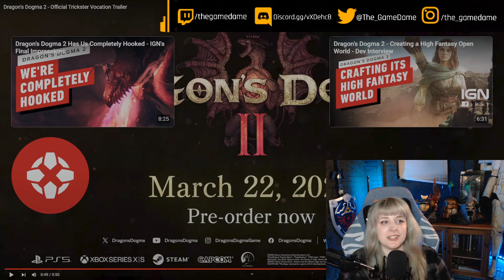My reaction to the Dragon's Dogma 2 Trickster Vocation Trailer | GAMEDAME REACTS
The deep, explorable fantasy world of Dragon's Dogma...
Dragon's Dogma is a single player, narrative driven action-RPG that challenges players to choose their own experience – from the appearance of their Arisen, their vocation, their party, how to approach different situations and more. On your journey, you’ll be joined by Pawns, mysterious otherworldly beings, in an adventure so unique you will feel as if accompanied by other players while on your own adventure.